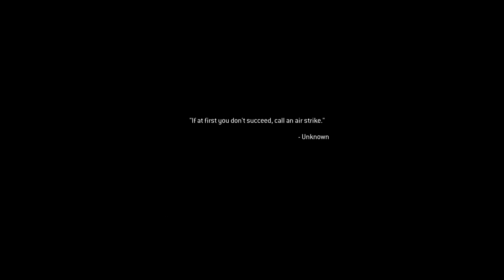Call of Duty Modern Warfare Remastered (2016) [S01E02] The Hunted - PS5 No Commentary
This was my favorite fps game back in 2007 so now lets play in remastered graphic on ps5.